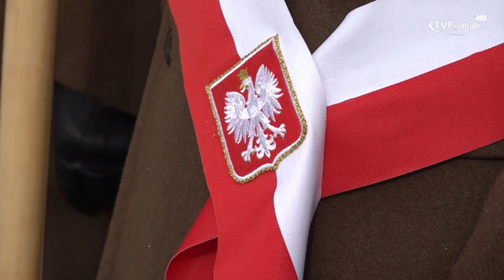21. Brygada Strzelców Podhalańskich w Zakopanem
Każdego roku w dzień urodzin gen. bryg. Mieczysława Boruty-Spiechowicza stawiają się na zakopiańskim cmentarzu by oddać hołd swojemu patronowi.

2018